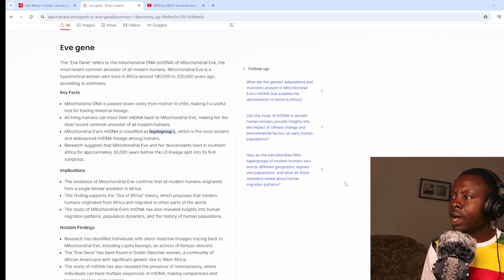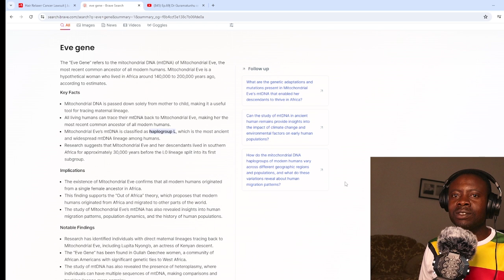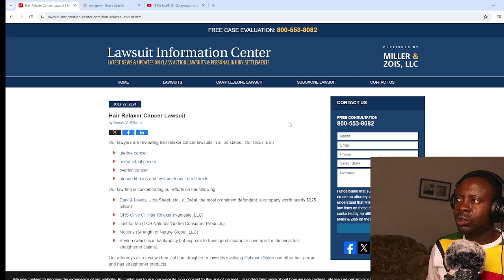The untold African Women Beauty, By Dr Solomon Guramatunhu ,Part 2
Its time to change the mindset and do what is right, embracing the beauty of our creation.